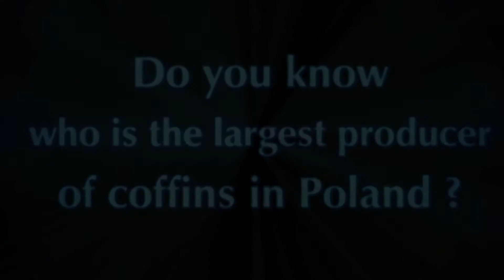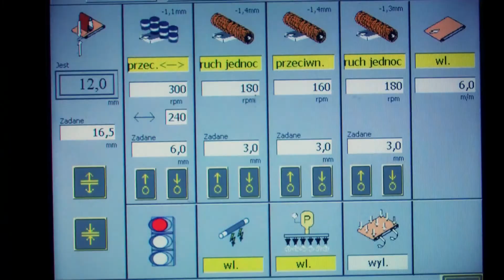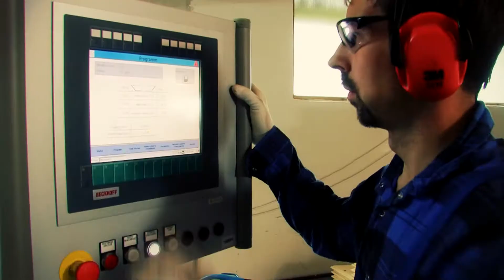Lindner coffin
Best of factories coffins in Poland.Manufactures coffins for all of Europe